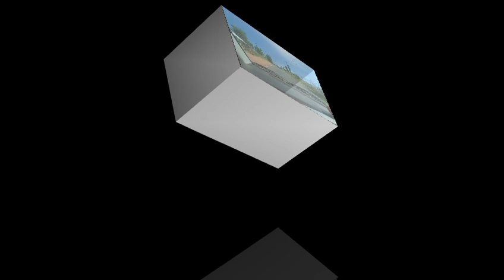Jalan Sore New Normal di Kota Banjarbaru Kalsel